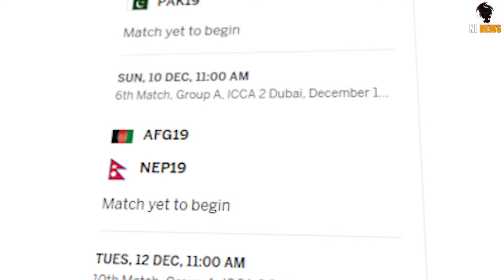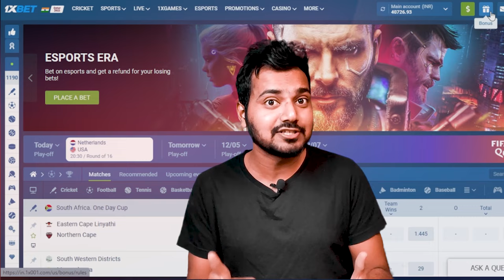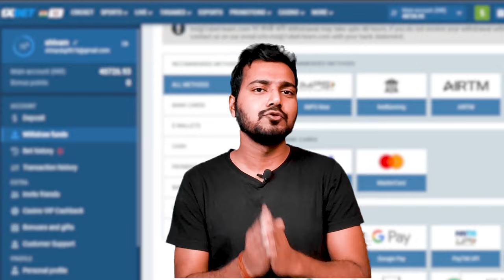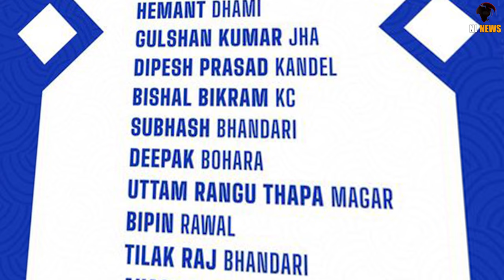नेपाल का तूफ़ान U19 Asia cup 2023 | Nepal Asia cup 2023, TEAM , Fixtures, schedules | NEP VS PAK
under 19 asia cup 2023
 under 19 asia cup 2023 nepal matches date
 under 19 asia cup 2023 in Dubai United Arab Emirates
2023/24 Asian Cricket Council Under-19s Asia Cup Fixtures
 nepal cricket match schedules
nepal cricket
 nepali cricket
 nepal cricket live
 nepal india
 pakistan u19 cricket match
 pakistan nepal u19 cricket
 nepali players in asia cup u19

nepal
 under 19 asia cup playing teams
 Asian Cricket Council Under-19s Asia Cup 2023
 NEP VS PAK
 NEPAL VS PAKISTAN CRICKET

The ACC U19 Asia Cup 2023 is scheduled to start on December 8 and run till December 17 in Dubai, United Arab Emirates.

Organised by the Asian Cricket Council (ACC), the ACC U19 Asia Cup 2023 will see eight teams playing a total of 15 ODI matches.

Afghanistan, Bangladesh, India, Pakistan and Sri Lanka are the five full members of the ACC that will take part in the upcoming youth event.

They will be joined by Japan, Nepal and United Arab Emirates (UAE), who finished as top three sides in the ACC Men's Under-19 Premier Cup to qualify for the main tournament.

As per the format, these eight participating teams have been divided into two groups of four teams each.

Group A features Afghanistan, India, Nepal, and Pakistan while Group B has Bangladesh, Japan, Sri Lanka, and the UAE.

Each team will play the other side in their group once. The top two teams from each group at the end of the group stage will advance to the semi-finals.

The winners of the two semi-finals will clash in the ACC U19 Asia Cup 2023 final on December 17.

ICC Academy Ground, ICC Academy Ground No 2 and Dubai International Cricket Stadium are the three venues that will host all the matches.

India are the defending champions of the ACC U19 Asia Cup after beating Sri Lanka by nine wickets in the 2021 final. They are also the most successful team in the tournament’s history, having won eight of the previous nine editions so far.

Interestingly in 2012, India and Pakistan shared the trophy after the final match was tied in Kuala Lumpur.

Afghanistan are the other team to win the competition in 2017.

Where to watch ACC U19 Asia Cup 2023 live in India?
Live streaming of the ACC U19 Asia Cup 2023 will be available on the Asian Cricket Council’s YouTube channel.

There will be no live telecast of the ACC U19 Asia Cup 2023 on any TV channel in India.

ACC U19 Asia Cup 2023 schedule and live match start times

ACC U19 Asia Cup 2023 teams and squads

Afghanistan Under-19: Naseer Khan (captain), Wafiullah Tarakhil, Jamshid Zadran, Khalid Taniwal, Akram Mohammadzai, Sohail Khan Zurmati, Rahimullah Zurmati, Noman Shah Agha, Mohammad Younus Zadran, Allah Mohammad Ghazanfar, Wahidullah Zadran, Bashir Ahmad Afghan, Faridoon Dawoodzai, Ali Ahmad (wicket-keeper)

Bangladesh Under-19: Mahfuzur Rahman Rabby (captain), Ahrar Amin, Jishan Alam, Mohammad Rohanat, Doullah Borson, Mohammad Asrafuzzaman, Boranno Mohammad Iqbal Hasanemon (wicket-keeper), Ariful Islam, Sheikh Paevez Jibon, Maruf Mridha, Mohammad Rafiuzzaman Rafi, Chowdhury Mohammad Rizwan, Adil Bin Siddik (wicket-keeper), Mohammad Ashiqur Rahaman Shibli, Wasi Siddiquee

India Under-19: Uday Saharan (captain), Arshin Kulkarni, Adarsh Singh, Rudra Mayur Patel, Sachin Dhas, Priyanshu Moliya, Musheer Khan, Aaradhya Shukla, Raj Limbani, Naman Tiwari, Avanish Rao (wicket-keeper), Saumy Kumar Pandey, Murugan Abhishek, Innesh Mahajan (wicket-keeper), Dhanush Gowda

Japan Under-19

Nepal Under-19: Dev Khanal (captain), Dipesh Kandel, Uttam Magar (wicket-keeper), Deepak Dumre (wicket-keeper), Aakash Chand, Bishal KC, Tilak Raj Bhandari, Bipin Rawal (wicket-keeper), Gulshan Jha, Hemant Dhami, Subash Bhandari, Aakash Tripathi, Arjun Kumal, Deepak Bohara

Pakistan Under-19: Saad Baig (captain/wicket-keeper), Ahmad Hussain, Ali Asfand, Amir Hassan, Arafat Minhas, Azan Awais, Khubaib Khalil, Najab Khan, Naveed Ahmed Khan, Ubaid Shah, Mohammad Riazullah, Mohammad Tayyab Arif (wicket-keeper), Mohammad Zeeshan, Shahzaib Khan, Shamyl Hussain

Sri Lanka Under-19:

United Arab Emirates Under-19: Aayan Afzal Khan (captain), Ayman Ahamed Shakeel Ahamed, Ammar Badami, Ethan Carl D’Souza, Maroof Merchant, Dhruv Parashar, Hardik Pai, Akshat Rai, Yayin Kiran Rai, Omid Rahman, Aryansh Sharma (wicket-keeper), Harshit Seth, Harit Shetty, Shrey Sethi (wicket-keeper), Tanish Suri (wicket-keeper)